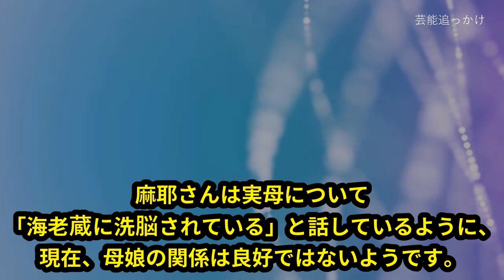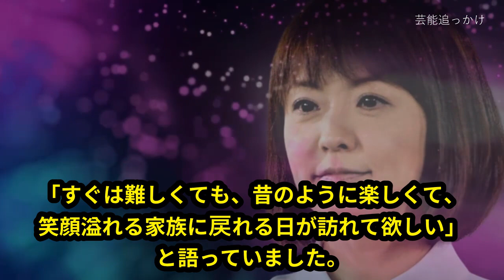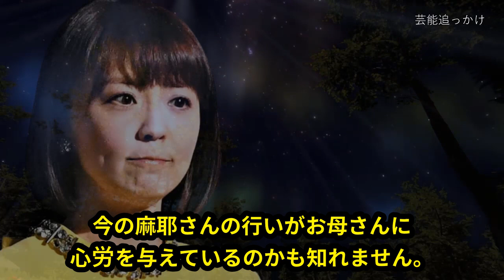【驚愕】小林麻耶 実母との関係...「愛無し」と告白する断絶の根深さに驚きを隠せない...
小林麻耶さんの怒りが再燃。
今度は実母へ批判の矛先を向けています。
ブログで「母の裏切り」と題し、実母に対する複雑な思いを綴っています。
大きく変化してしまった母娘関係ーーー。
果たして家族の絆が修復する日は訪れるのでしょうか。

【関連動画】
【驚愕】市川海老蔵が小林麻耶の暴露内容の真相をついに激白...！再熱する麻耶の怒り...130分に渡り語った内容に一同驚愕！

【小林麻耶暴露】海老蔵さんS◯E依存症なんですね【てっちゃんカフェ切り抜き/小林麻耶チャンネル/小林麻耶ちゃんねる】

【衝撃】小林麻耶が公開した妹・麻央の手紙の内容がヤバすぎる...恐怖すぎる内容...子供達『勸玄、麗禾』に危機迫る！

市川海老蔵が小林麻耶に初言及！妹、麻央を降臨させた話し合いの現場の詳細を語る！